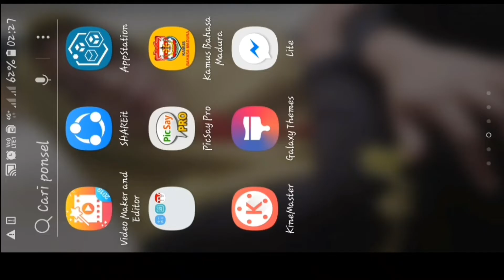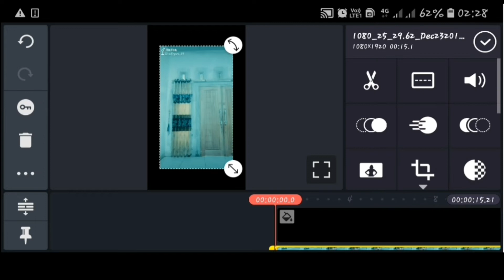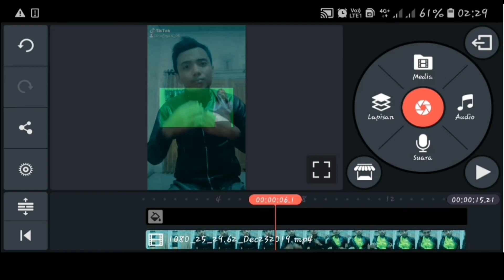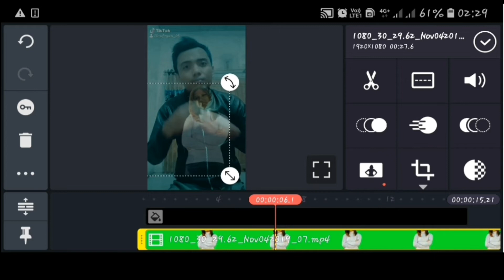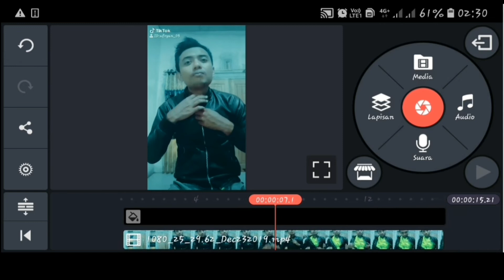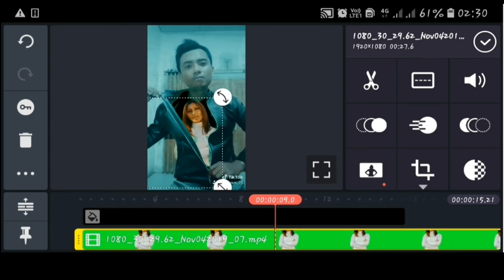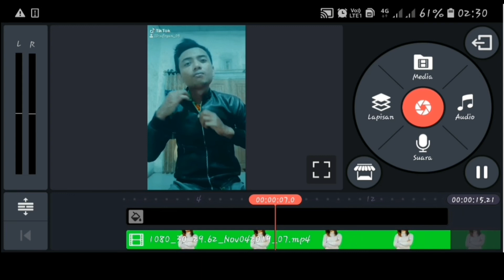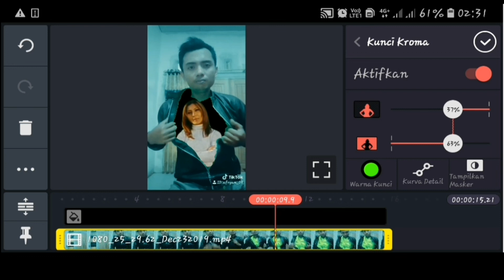Cara edit video tik tok di kinemaster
Di video kali ini saya membagikan cara mengedit video tik tok ada orang di dalam tubuh kita dengan menggunakan aplikasi kinemaster..
Cara membuat tik tok new trend
Tutorial tiktok menggunakan kinemaster
Cara menggabungkan video jadi satu
Cara edit video yg lagi hits di TIKTOK
Cara edit video TIKTOK yg lagi viral
Dg seperti ini tik tok teman teman akan masuk beranda
Beranda tiktok  cara tiktok kekinian
Cara membuat video tik tok yg keren
Tips video TIKTOK lebih menarik